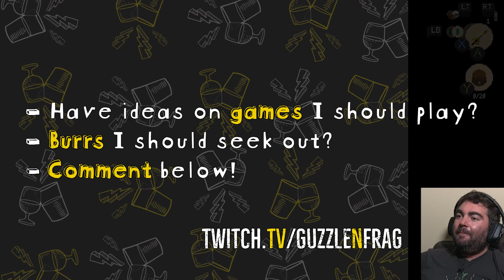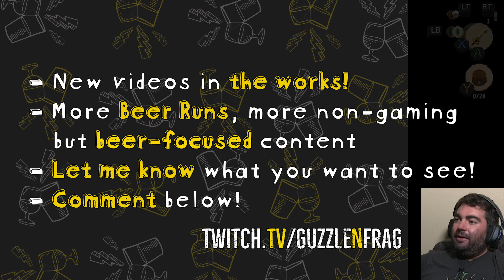Moonlighter with Bonus Beers! Sour & IPA (Let's Drink & Play)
Bonus beers: a raspberry, strawberry fruited sour and a New England style IPA! These two fine beers were not planned so I didn't consider them paired with Moonlighter but I was just having too much fun to stop! The final delve into Moonlighter - an addicting mashup of Zelda like dungeon crawling and Recetear like shop management!

Now onto the beer! Moonlighter was too addicting for me to stop and I still had some chumlies watching on stream, so I dug into the fridge to see what beers I had on-hand to keep the party raging! I pulled two more beers to round it out:

🍓 Seeds of Darkness raspberry and strawberry sour from Heathen Brewing

You could argue that this one pairs with the game, after all you can't have the Moonlighter without the darkness! This fruity sour was refreshing and tasty, and I'm always partial to raspberry sours. Strawberry is very hard to work into beer, and most of the strawberry sours/saisons that I've tried have mainly missed the mark. Nice job to Heathen Brewing, this one went down super easy!

🍍 Colin Robinson New England style IPA from Standard Brewing

I'm a huge fan of What We Do In the Shadows, both the series on FX and the mockumentary film. When my buddies at Standard made this beer, I just had to buy it. Normally I'm not huge on IPAs but this one was actually very delicious. Hazy, lots of citrus, and crushable. Luckily it didn't drain my energy like our pal Colin Robinson would've. I powered through more Moonlighter anyway!

00:00 - Opener
00:17 - Beer details: Seeds of Darkness raspberry and strawberry sour from Heathen Brewing
00:37 - Golem Dungeon Level #1
03:53 - Town Upgrade! New merchant
05:19 - Shop Day
07:59 - Shop Upgrade! New cash register!
08:37 - Golem Dungeon Level #1
09:00 - Boss #1
09:23 - Golem Dungeon Level #2
11:37 - Shop Day! Gotta make some cash
14:10 - Back to the Dungeon
16:53 - Boss #1
17:21 - Golem Dungeon Level #2
18:23 - Boss #2
19:05 - Golem Dungeon Level #3
21:41 - Shop Day
23:57 - Beer details: Colin Robinson New England style IPA from Standard Brewing
24:26 - Golem Dungeon Level #1
26:25 - Boss #1
26:39 - Golem Dungeon Level #2
27:13 - Boss #2
27:49 - Golem Dungeon Level #3
28:50 - Boss #3 - The Golem King
30:07 - Down but not out! Return to the Dungeon
30:43 - Boss #1
30:58 - Secret Room Fight!
31:39 - Series Wrap Up
32:45 - Thank You for Watching! Leave a comment below!
33:35 - Suggestions? Please comment
33:52 - Future video ideas
34:28 - Thank you! Let me know what you thought about Moonlighter

Guzzle 'N Frag is a blending (or cuvee) of craft beer and video games, highlighting the unique pairing combinations possible with a massive beer cellar and a huge backlog of both indie and AAA video games! A let's play and a let's drink mashup!